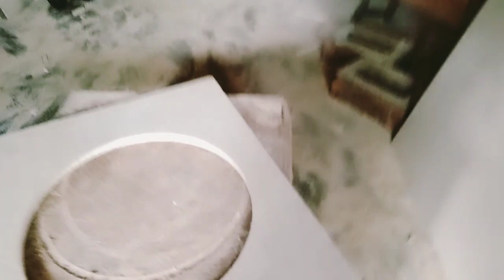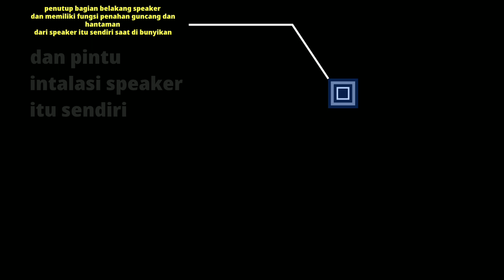TUTORIAL BIKIN BOX TURBO BASS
hello teman teman pencinta kayu dan seni.teman teman k3 dan teman teman sound sistem semuanya hari saya mau share tutorial bikin box turbo bass.ada pun tambahan dalam pembuatan box turbo bass-nya yaitu letak skema bagian belakang  box body speaker itu sendiri.yang di pasang tambahan kayu untuk nantinya terhubung dengan skrup penguci bagian belakangnya.dan box speaker ini sangat unik karena speker nya nanti di masuk dari belakang dan menghadap kebelakang dan box speaker ini sangat viral